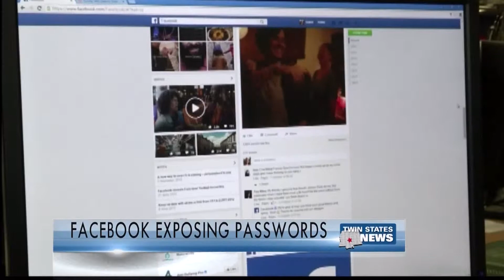Facebook Exposing Passwords